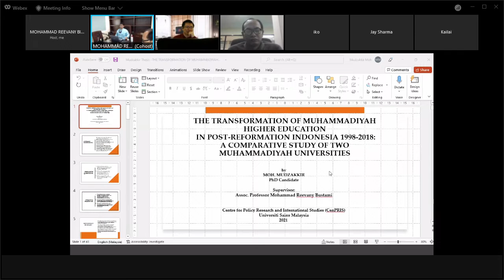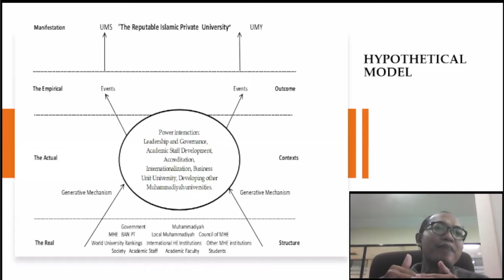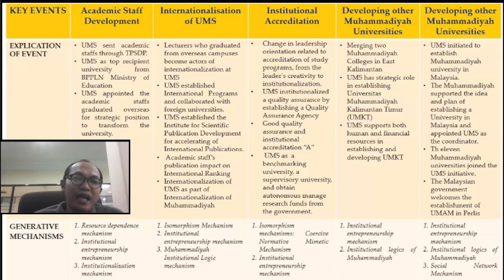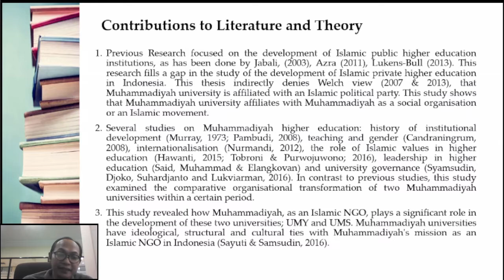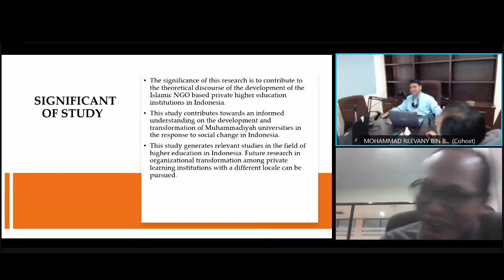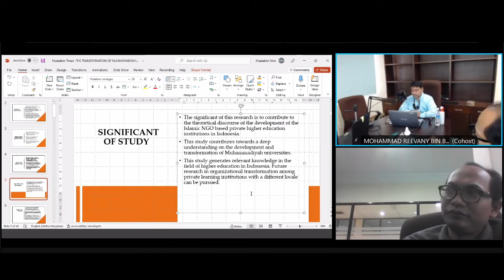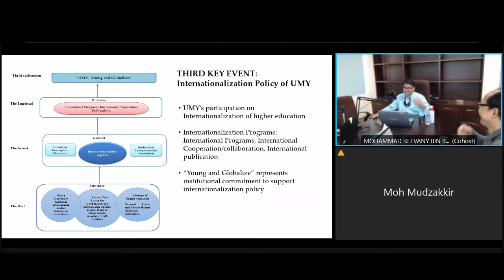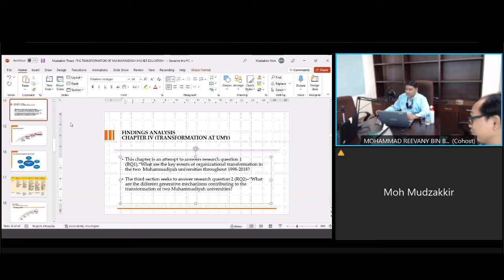Group Supervision: Viva Presentation Preparation-Transformation of Higher Education -Mudzakkir